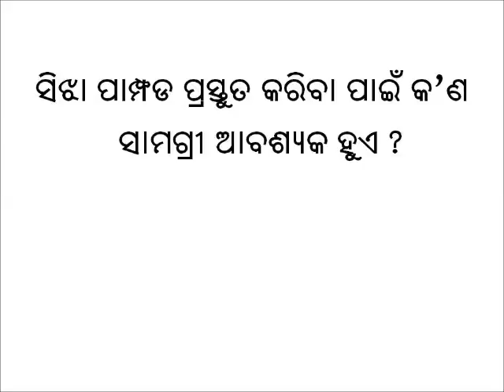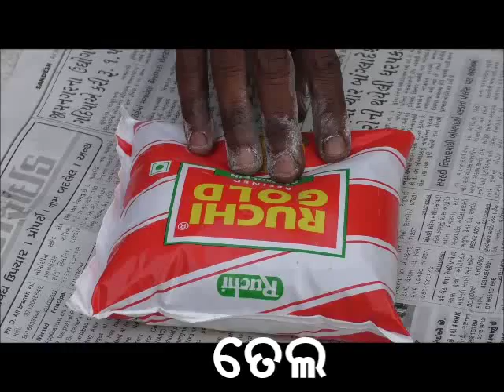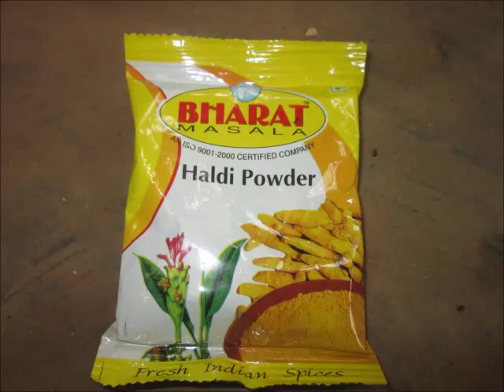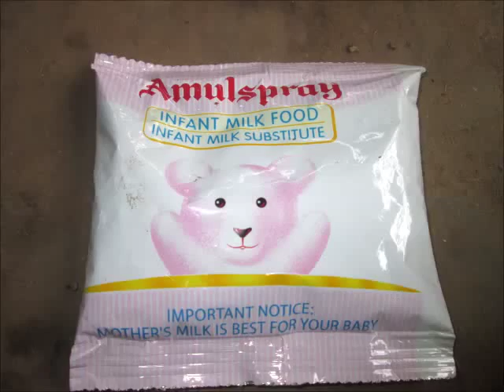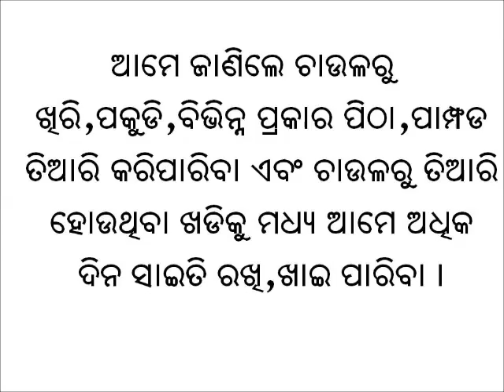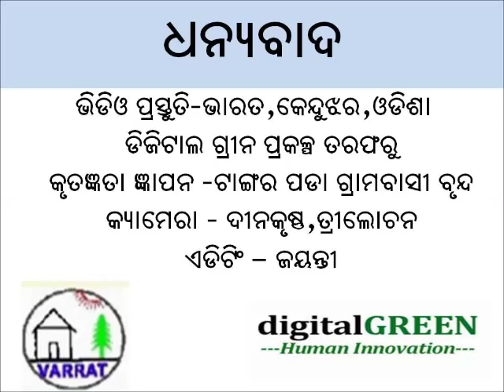28 Rice nutritional importance and value added food items Keonjhar